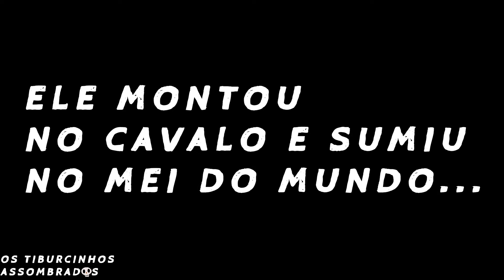OS TIBURCINHOS ASSOMBRADOS (A VEIA DA BEIRA DA ESTRADA)